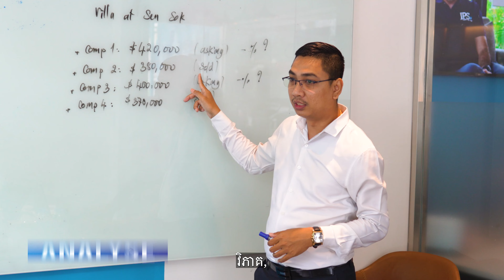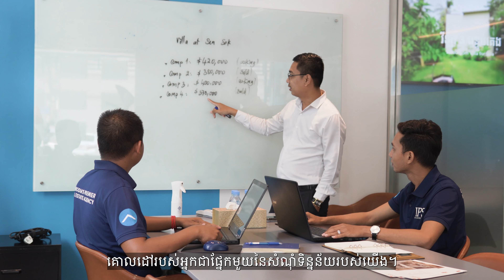IPS TV S03 E07 | Introducing IPS Valuation Team — We Value Beyond Measurement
We look beyond just the number and really understand market trends, asset analysis and data-driven insights to deliver accurate, reliable valuations, enabling you to make the fastest decisions related to your real estate interests.

Let us help you understand the potential of your real estate assets!